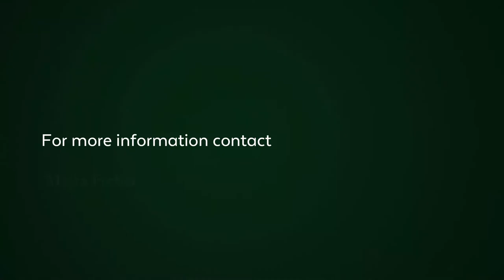4 bedroom house for sale in Fresnaye | Pam Golding Properties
Sit under the ancient oak tree in a lush garden and enjoy the sounds of nature. Beautifully renovated and restored, with impeccable taste and style. Open-plan living areas lead to an expansive terrace and pool area. Designer kitchen. Separate TV area. Super spacious, temperature controlled main bedroom suite with superbly fitted walk-in dressing room and modern bathroom. Two generous family bedrooms leading to a peaceful private garden - a children's paradise. Multiple garaging, storerooms, plus a gorgeous garden cottage with separate entrance, perfect for short-lets/Airbnb.